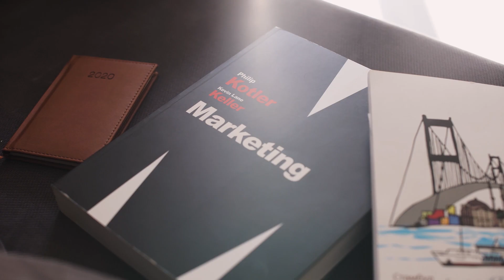TUDO que VOCÊ PRECISA SABER para COMEÇAR NO MARKETING DIGITAL! | SAIBA as VERTENTES DO MARKENTING.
Conquistando o improvável tem por objetivo mudar a sua vida de alguma forma

Seja isso através de um incentivo, uma motivação,  através de dicas ou através de muitos conhecimento

Nesse canal vamos relatar nossas experiências,  e experiências de terceiros, relacionado a tudo ao meio do seu desenvolvimento pessoal

Queremos que todos vocês evoluem e prosperem com nossos conselhos

Venham nessa jornada com a gente
Apresentado por:

ENRIK FREIRE
RICHARD LOPES